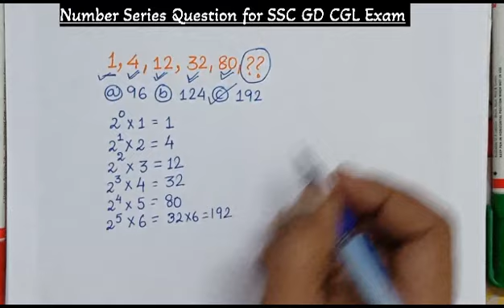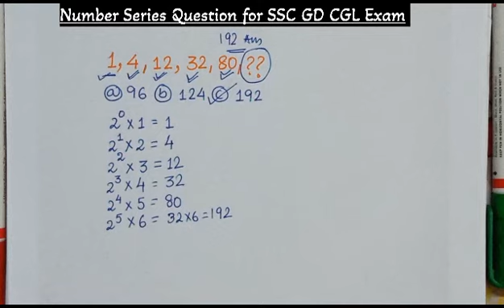SSC GD CGL Number Series Reasoning